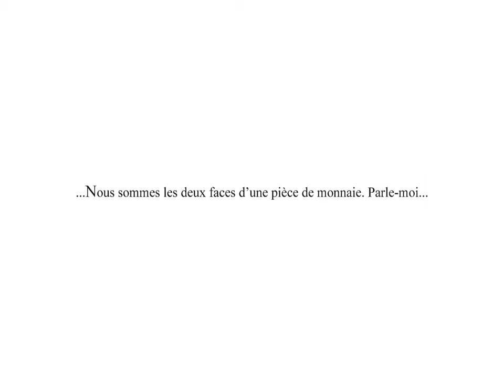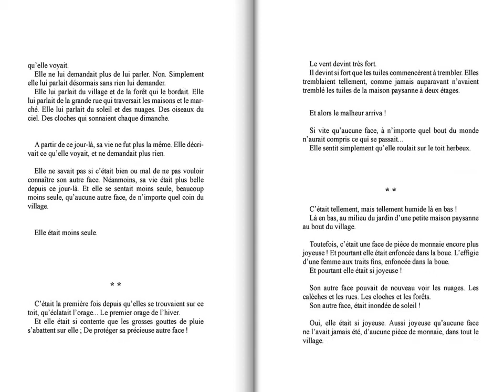Dalida - Concerto Pour Une Voix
...Une lumière chatoyante qui voyage parmi les planètes bleues. C’était beau au bord du rêve...

...Ένα φως πολύχρωμο να ταξιδεύει ανάμεσα σε γαλάζιους πλανήτες. Ήταν όμορφα στην άκρη του ονείρου...

...ضوء كثير الألوان يسافر بين الكواكب الزرقاء. كان جميلا في آخر الحلم...

⋯⋯一束多彩的光在蓝色星球上旅行。它很美丽，在梦的边缘⋯⋯

...A multi-coloured light travelling amidst blue planets. It was beautiful at the edge of the dream...

...Ein vielfarbiges Licht reiste zwischen blauen Planeten. Es war schön am Rande des Traums...

...Una luce multicolore che viaggia tra pianeti azzurri. Era bello ai margini del sogno...

...Многоцветный свет, путешествующий среди голубых планет. Было прекрасно на краю мечты...

...Una luz multicolor que viajaba entre planetas celestes. Había tanta belleza en los confines del sueño...